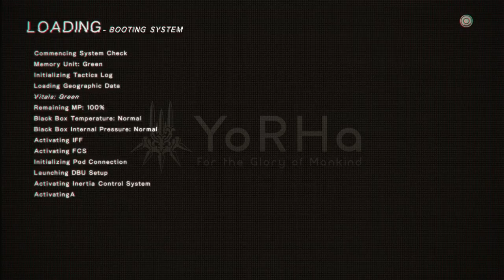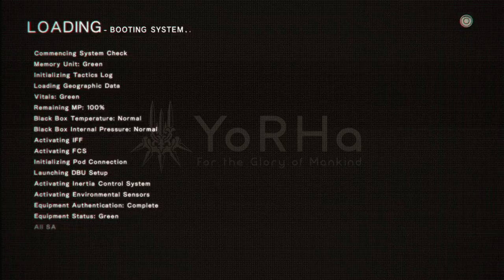Let’s play Nier : Automata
A little subquests run